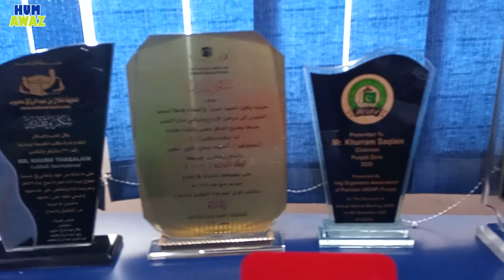Pakistan Announced Hajj Policy 2022 l Govt and Private Hajj Qouta l Hajj policy 2022 Pakistan update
Welcome to the Official YouTube channel of Hum Awaz.